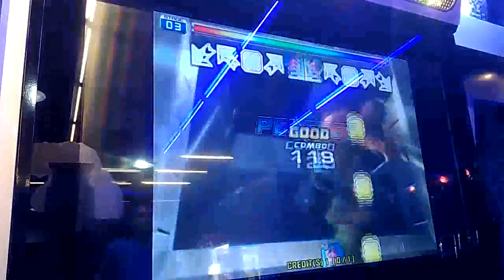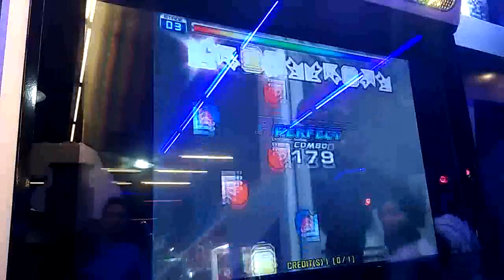ZG Bread Arch of Darkness Rank D18 A Second Attempt